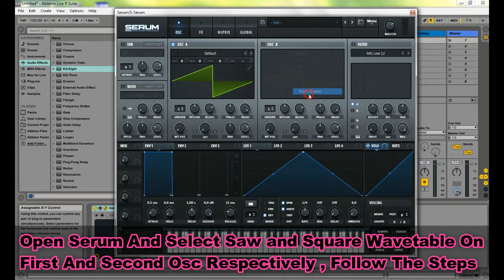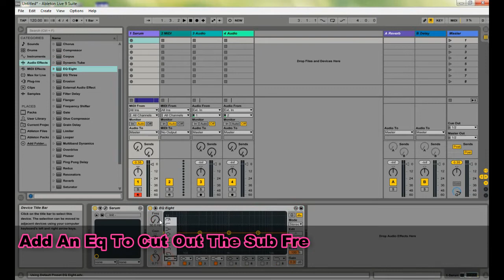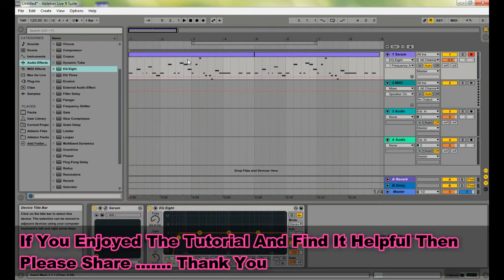How To Make Crazy Frog Lead | Crazy Frog Lead Serum Tutorial | Learn Sound Design In Xfer Serum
Get My New Serum Effects And Instruments Pack For Just 3$
Hello Everyone , This Is My First Video in Which , I Will Show You How To Make Crazy Frog Lead or Crazy Frog Synth In Xfer Serum Vst Very Quickly .
I Use Different Synths Like NI Massive , Sylenth 1 , U-he Hive Etc. If You Want any Tutorials On those , I will Create Them too Just Let Me Know In The Comment Section
I Hope You'll Find It Helpful
Let Me Know What Should I Do Next in The Comment Box.